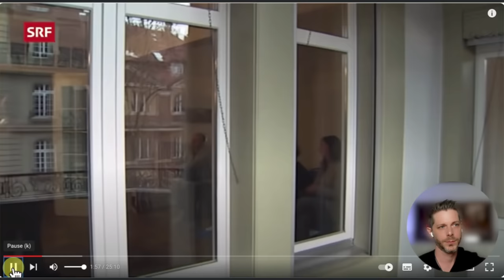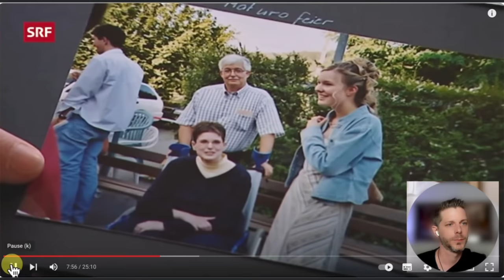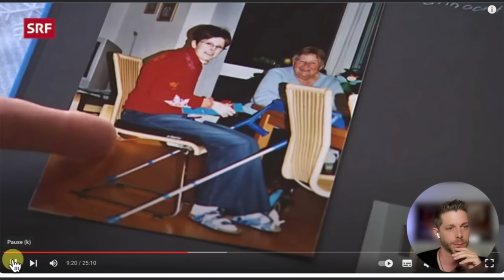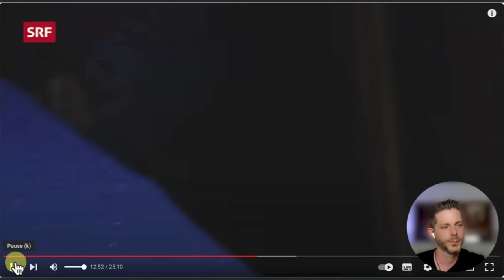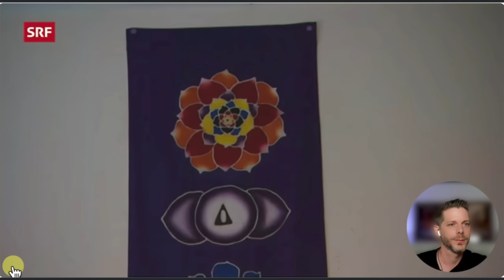Reaction auf die Doku: Kontakt mit Verstorbenen | Pascal Voggenhuber – Der mit den Toten spricht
Nach 15 Jahren habe ich mich entschieden, eine Youtube-Reaction auf diese Dokumentation zu drehen. Mit frischen und spannenden neuen Einblicken tauche wir zusammen in diese Dokumentation ein.

►Inhalt der Dokumentation:

Die außergewöhnlichen Fähigkeiten von Pascal Voggenhuber, Verstorbene zu sehen und mit ihnen zu kommunizieren, sind nicht nur faszinierend, sondern auch sein Berufsleben. Mit nur 28 Jahren ist er das jüngste professionelle Medium der Schweiz. Seine Sitzungen sind sehr gefragt und erfordern eine Wartezeit von bis zu sechs Monaten.

Das Ehepaar Lisbeth und Albin Ziltener hat den einzigartigen Service von Voggenhuber bereits dreimal in Anspruch genommen. Ihre Tochter Mirjam lebt vielleicht nicht mehr, aber sie hat durch Voggenhuber auf sich aufmerksam gemacht. Die Zilteners sind fest davon überzeugt, dass sie Botschaften von ihrer verstorbenen Tochter erhalten.

Der Journalist Simon Christen bringt uns die Geschichten der Toten und der Lebenden näher, die anscheinend in unmittelbarer Nähe zueinander existieren, jedoch ohne die Möglichkeit zur Kommunikation. Dies bildet einen riesigen Markt für mediale Dienste wie die von Voggenhuber, die 160 Franken pro Stunde kosten.

Pascal Voggenhuber gilt als eines der renommiertesten Medien in Europa und ist 15-facher Bestseller-Autor. Er ist bekannt für seine bodenständige Spiritualität und zählt oft als Rebell in der Spirituellen-Szene. Seine Vorträge, Seminare und Coachings sind nah am Leben und er prägt durch seine moderne Art die Persönlichkeitsentwicklung ganz neu. Er schafft die Verbindung, zwischen Spiritualität, Humor, Persönlichkeitsentwicklung und der Geistigenwelt, auf eine natürliche Art und Weise.